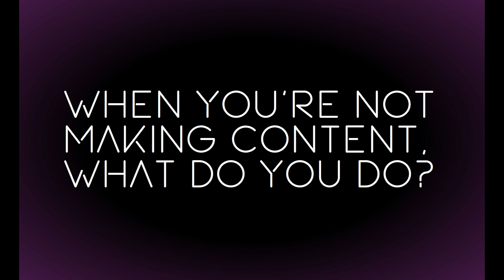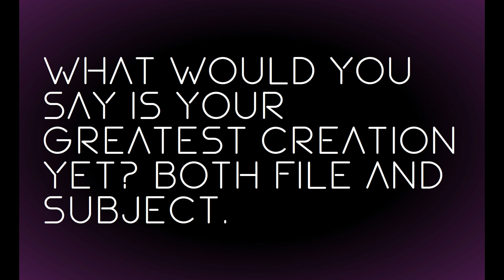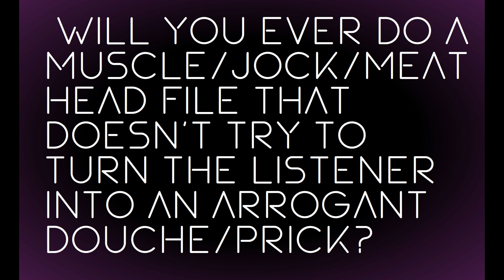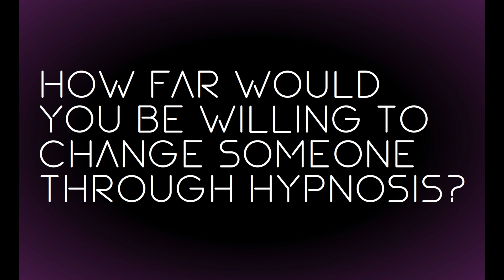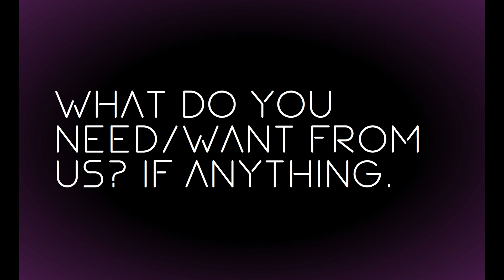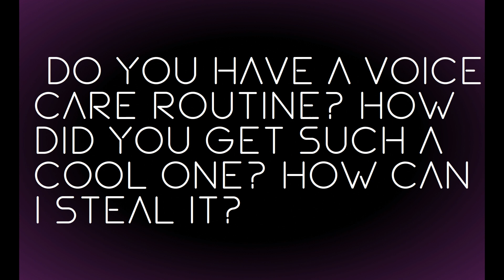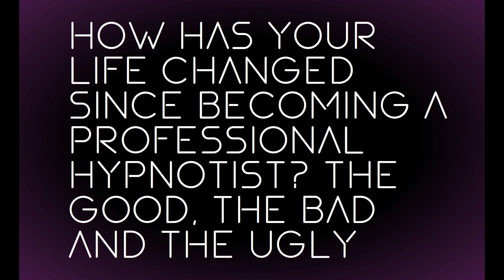40 Patron Q&A session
All questions were taken from my lovely discord community.